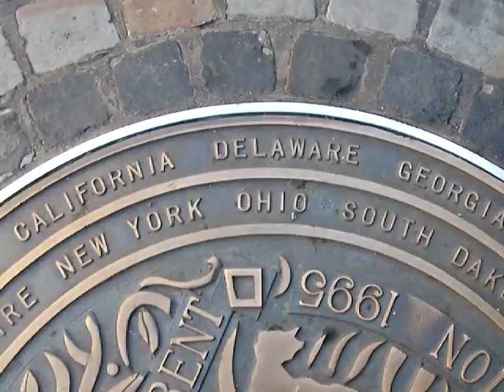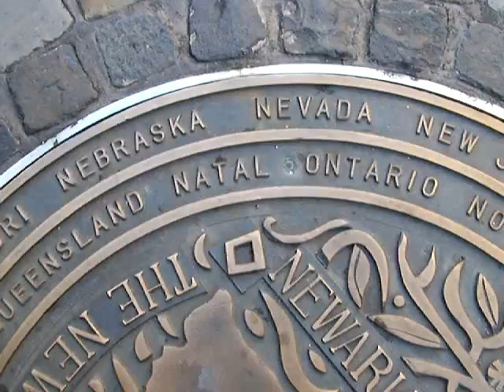The Newarks Names Of The World 1995 Reunion Plaque Newark-On-Trent, Nottinghamshire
I believe wholeheartedly in being actively involved with every issue of importance to all Newark people, Newark-On-Trent, Nottinghamshire.  I am Highlighting the names Newark around the World. This large plaque is located on Church Street on the Road across from Parish Church St Mary Magdalene, Newark-On-Trent, Nottinghamshire. There are 26 Newark names 21 American States use Newark they are Arkansas, California, Delaware, Georgia, Illinois, Indiana, Iowa, Indiana, Iowa, Kansas, Maryland, Michigan, Missouri, Nebraska, Nevada, New Jersey, New York, Ohio, South Dakota, Texas, Vermont, West Virginia and Wisconsin. Newark Natal South Africa, Newark Ontario Canada, Newark Queensland Australia. Our name Newark On Trent Newark Town and Newark name across the world, let's share the news. Not on this plaque is Newark Bay Falkland Islands. Name Around the World and across America.

Newarks of the World reunion took place in the heart of the town centre in 1995. This information is on the large plaque on Church Street close by the ancient Newark Parish Church of St. Mary Magdalene -- A piece of Newark heritage right there in the street which many of us pass regularly or even step over without really noticing it or appreciating what it stands for.

Also on the plaque is the Newark of Natal in South Africa, Newark Ontario in Canada, Newark in Queensland Australia and Newark Upon Newark On Trent Nottinghamshire.

Not included, it seems, is Newark in Cambridgeshire, nowadays absorbed as part of the city of Peterborough or Newark Bay Falklands.

The reunions started in 1987 in California to give communities in Newark across the world the chance to get together.

Newark, England, hosted one in 1995 Lets remember.

Check the video, you can see the location and hear the Church bells ringing out.

"A large plaque can be found located on Church Street, Newark near the main Church. Newark of the World names are listed, Newark Parish Church Bells"

Let's do our bit by promoting what is good about Newark-On-Trent, Notts, which is a good place to live, visit and work.

United Kingdom
Newark-on-Trent, Nottinghamshire, England
Newark in the United States alone that are also called Newark.

 As well as Newark's in Australia Newark Name is also located on the Barcaldine Aramac Road in south Queensland, Australia situated about 900km west-northwest of Brisbane.

 Newark Canada, Newark Name Ontario Canada [Niagara-on-the-Lake, Ontario in 1796] The town was established in 1792 when it was chosen as the first capital of Upper Canada and named Newark by Lieutenant-Governor John G. Simcoe. Because of the town's location opposite a U.S. arsenal, the capital was moved to Toronto in 1796, and Newark's name was subsequently changed to Niagara-on-the-Lake.

 Newark, Kwazulu-Natal, South Africa. Zulu -

Newark, Orkney, a hamlet on Sanday, Scotland
Newark, Peterborough in Cambridgeshire, a hamlet
Newark wapentake, a former administrative diversion
Newark Castle, Fife
Newark Castle, Selkirkshire
Newark Park, a country house and estate in Gloucestershire
Port Glasgow, Scotland, called Newark until 1667
Newark Castle, Port Glasgow

Canada
Niagara-on-the-Lake, Ontario, once called Newark

Germany
Neuwerk (traditional English name Newark), an island and quarter of Hamburg in the German Bight
Great Tower Neuwerk, tower on the German island Neuwerk, synonymously called Newark in older English texts.

HMS Newark, various ships of the Royal Navy.

Newark's Name around the world: United States
Newark, New Jersey
Newark, Arkansas
Newark, California
Newark, Delaware
Newark, Illinois
Newark, Indiana
Newark, Maryland
Newark, Missouri
Newark, Nebraska
Newark, New York
Newark Valley (town), New York
Newark Valley (village), New York
Newark, Ohio
Newark, South Dakota
Newark, Texas
Newark, Vermont
Newark, West Virginia
Newark, Wisconsin, a town
Newark (community), Wisconsin, an unincorporated community in the United States. As Newark's in Australia Name is also located on the Barcaldine Aramac Road in south Queensland, Australia situated about 900km west-northwest of Brisbane.

Taken by Amateur Photographer Laurencegoff Newark on Trent resident since 1997

By the Eagle Eye of Laurence Goff Newark

Promoted by Cllr Laurence Goff
 Your Voice For Newark